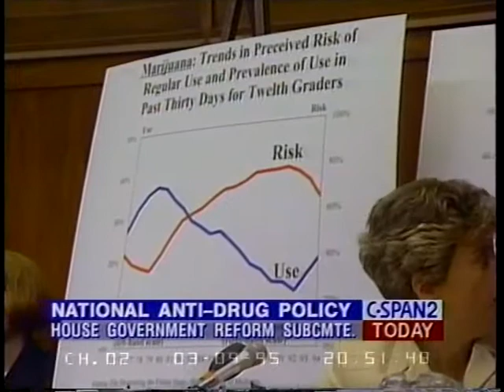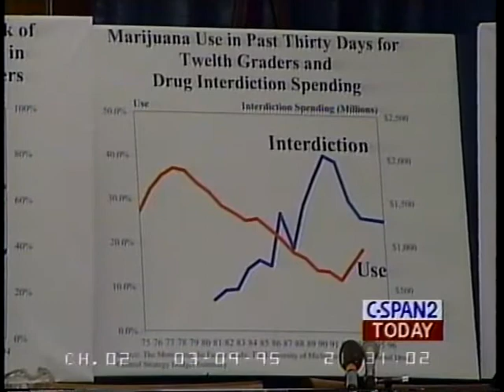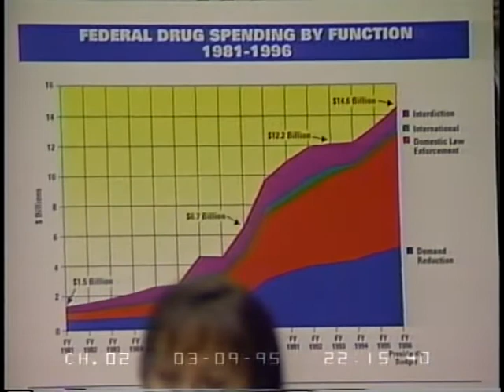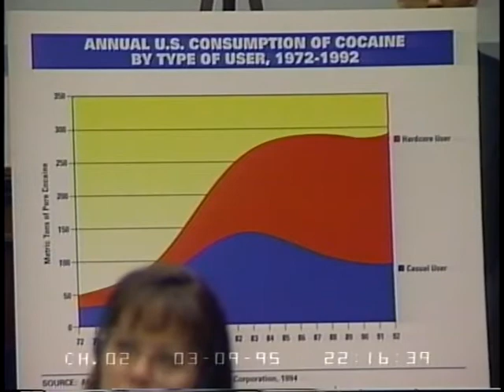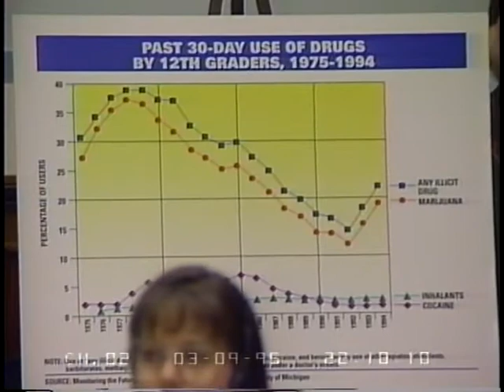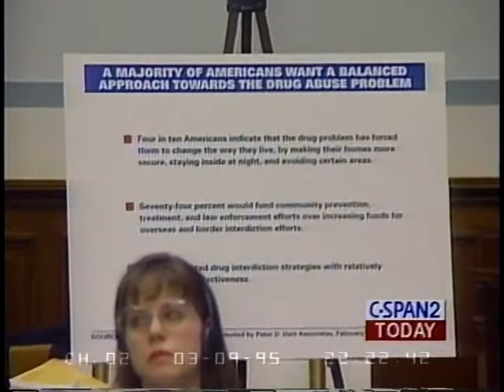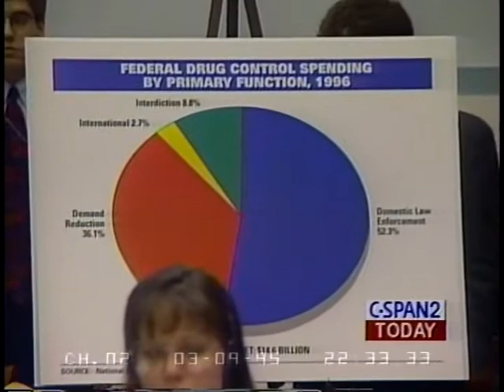National Drug Control Policy Part 1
National Drug Control Policy Part 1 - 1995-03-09 - Product 63803-1-DVD - House Committee Government Reform and Oversight. Subcommittee on National Security, International Affairs, and Criminal Justice.  The subcommittee reviewed President Clinton's national drug control strategy. Mrs. Reagan the drug-free schools program begun during her husband's presidency. Former drug office administrators testified about the drug strategies of former presidents. Director Brown reprimanded the committee for a "gross breach of protocol" in not scheduling his testimony first, calling it a politicizing of the drug control issue.  Filmed by C-SPAN. Non-commercial use only.